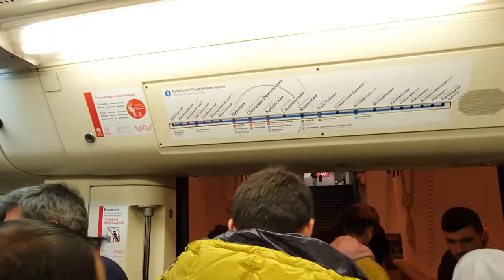The Beautiful Moscow Metro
Hari ini Una akan naik Moscow Metro yang merupakan salah satu stasiun Metro paling indah di dunia. Pengen tau bagaimana indahnya Moscow Metro ini, ikutin terus video ini sampai habis ya

Note: Video diambil tahun 2019 :D